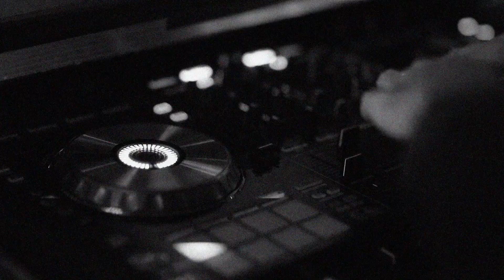Rayhul Firdaus X Donovan Ali Danish Naruto - Tong Kosong (Official Video)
The new single from Rayhul's latest single "RAW", featuring.

Save RAW to your spotify now gais! Appreciate it alot!
Don' forget to share it to your friends too!

Music Video Official.

Thank you gais!